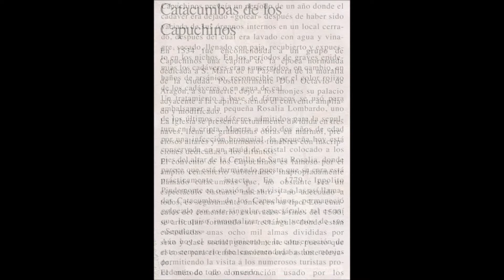"Autorreotratos" Nicolas Cesar Zoric "La mia Palermo VI" "Catacombe dei Cappuccini"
"Autorreotratos" Nicolas Cesar Zoric
"La mia Palermo VI"
"Catacombe dei Cappuccini"
Italia 2012